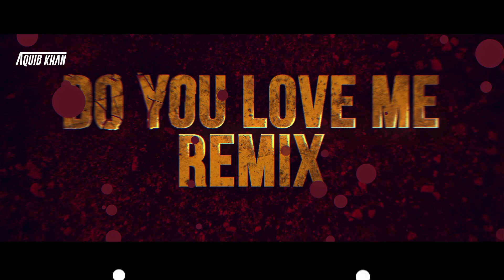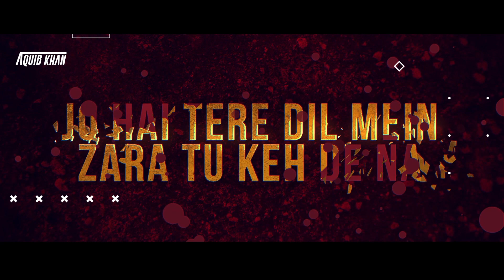Do You Love Me(Baaghi 3) Remix - Dj Aquib Khan